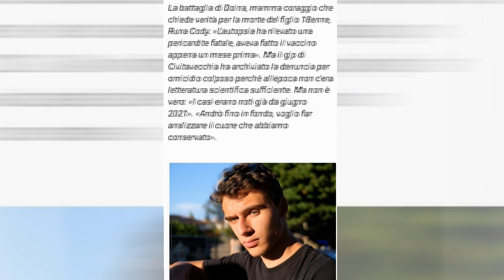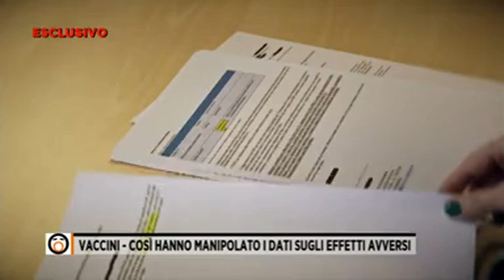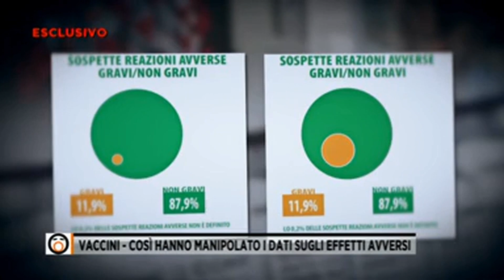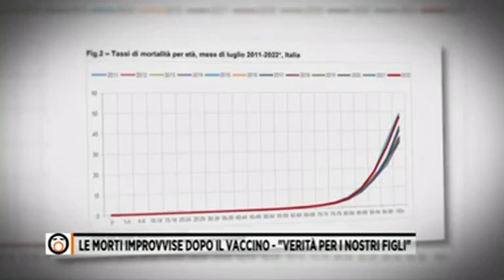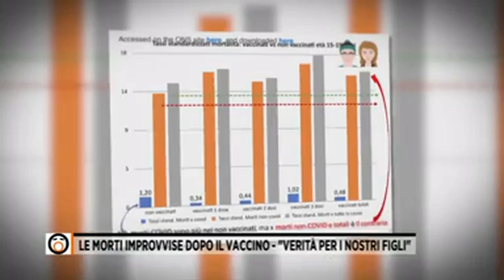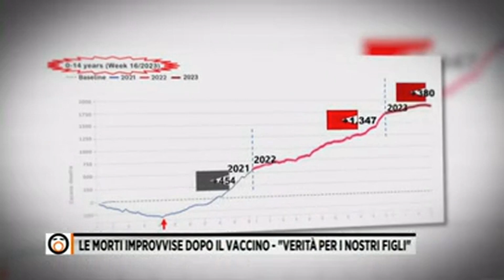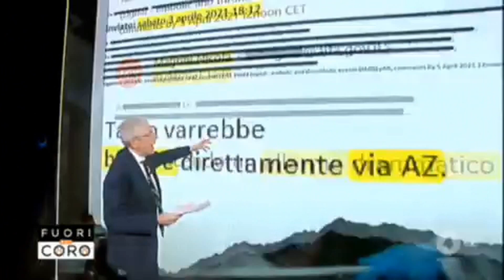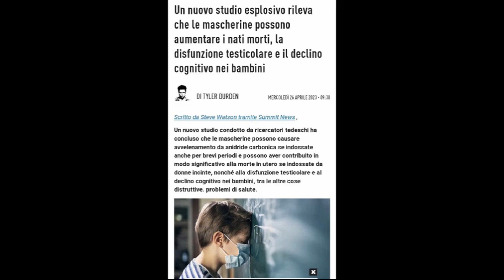NON É STATO GIUSTO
Morti improvvise dopo il "vaccino"

Sudden deaths after the "vaccine"

Morts subites après le « vaccin »